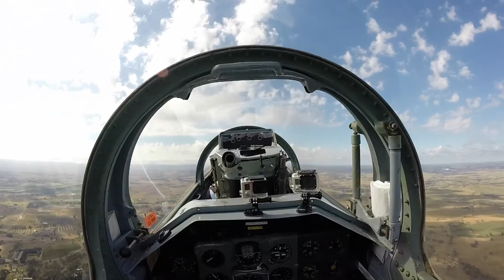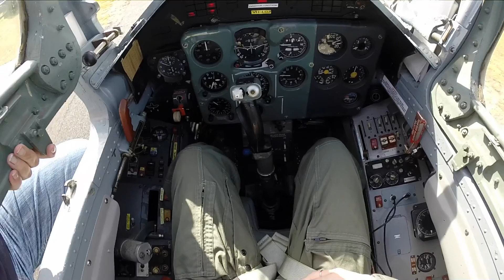Fastjet Bathurst - L-39 Albatros Flight